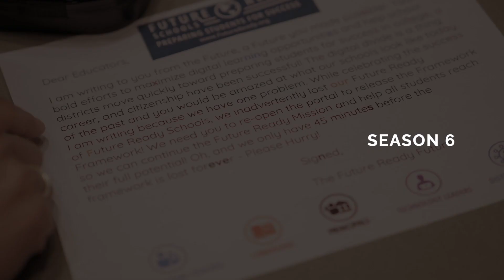Teaming with Policy Makers (with Jenn Ellis)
Episode Summary: Adam and Carl are joined by Jennifer Ellis, All4Ed’s Director of State Government Relations.They tackle how to address digital equity at the state level by involving policy makers.

Instagram: @FutureReadySchools, @APhyall, @HookerTech, @The_UnDisruptED

Future Ready Schools is a registered trademark of All4Ed, located in Washington, D.C.